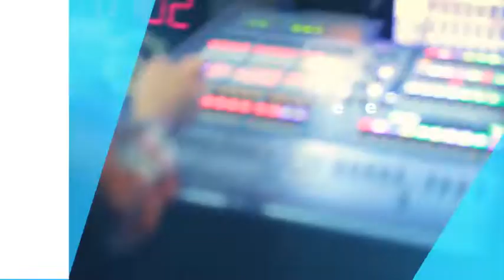Corporate Event ★ After Effects Template ★ AE Templates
Main Features:

- 13 video\images\ 1 logo Placeholders 19 Titles
- No Requires Plugins
- Compatible with After Effects CS6 and higher versions
- Modular Design.
- You can add,remove or interchange segments with ease
- The project is created to be very easy customized.